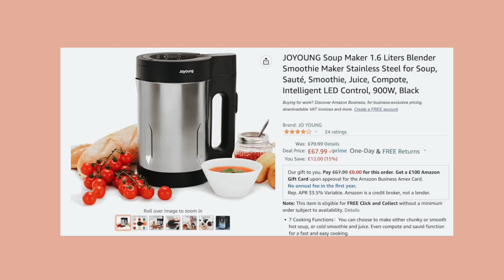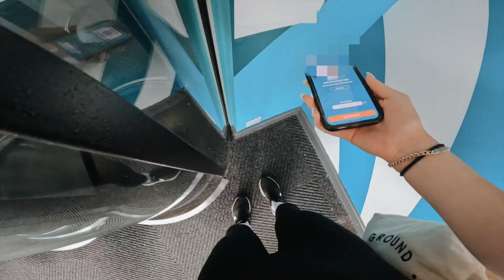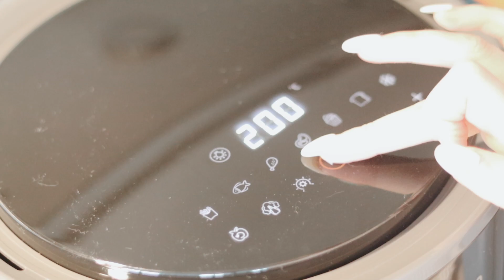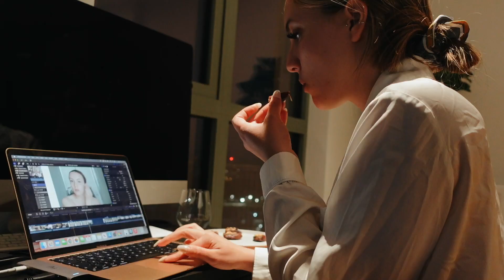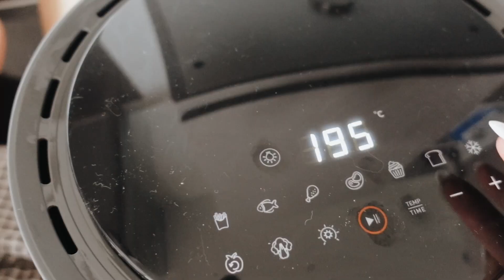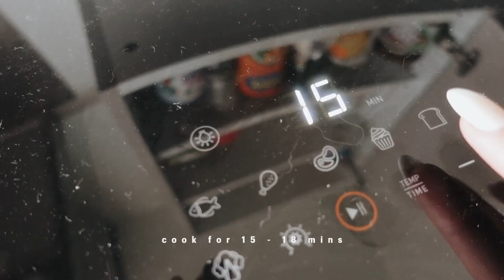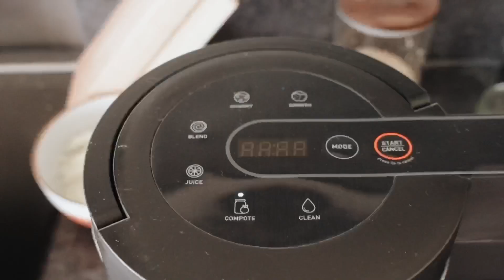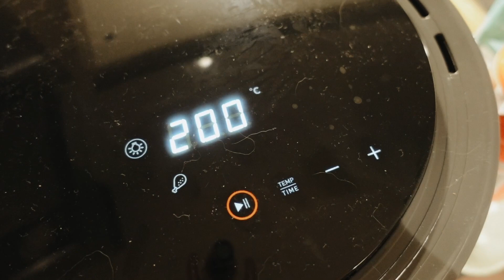what i eat in a few days | balanced and realistic 🥗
what i eat in a couple days! healthy & intuitive eating. thank u joyoung for sponsoring this video! find my discount codes & links below if you want to treat yourself to a new kitchen appliance :)

➭rice cooker (820) 🍚: Deal price £93.49 (original £109.99)
valid: June 22nd - July 11st

join the joyoung crush campaign! 👇
Summer is for Crush
Join JoyoungCrush and share your Crush Moment with Joyoung’s product!
Use JoyoungCrush and mention @joyoungkitchen on Instagram/ @Joyoung on YouTube/ @joyoungofficial/@joyoungofficialuk on TikTok, and we will pick the 5 most-liked videos on July 31st, 2022, and refund the winners!
Your brilliant Crush recipe ideas will be collected by Joyoung in the "CrushDish" E-cookbook in August 2022 as well. CRUSH NOW and get inspired!
follow joyoung for recipe inspo: @joyoungofficialuk on tiktok

friendly reminder that this video is just for fun, I am not a nutritionist and so am in no way telling you what to eat, how much to eat, etc. listen to your body & its needs 💛

becca xo

AMAZON STORE (all my faves/filming gear):